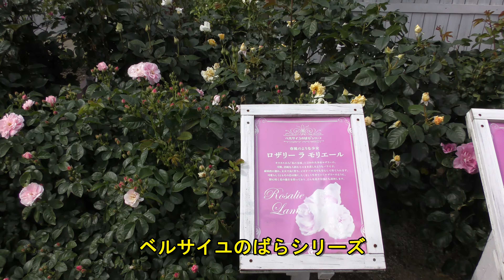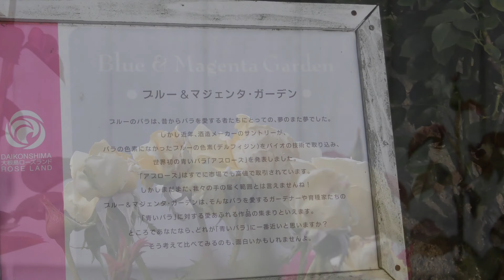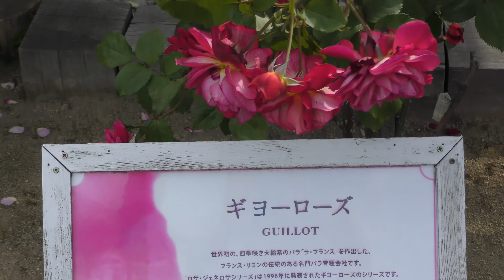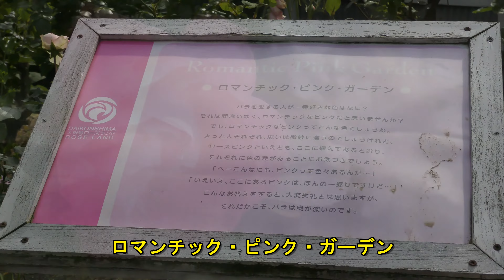4Ｋ・大根島ローズランド・春のバラ祭り（Rose festival：Matuse city daikonshima_rose_land）綺麗・人気・江島・超高画質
( 4Kです。全画面（full screen）でご覧ください)
２０１６年５月１９日松江市の大根島ローズランド”春のバラ祭り”へ行きました。天気も良く、バラも満開でしたが、人が少なく貸切状態でした。

(It is 4K. Look in a full screen)
I went to "the spring rose festival "of　「 Daikonjima Rose land」  of Matsue-City on May 19, 2016. The weather was good,  and the roses were in full bloom, too, but there were few people and was refreshing.

☆朝露
■Panasonic 970M